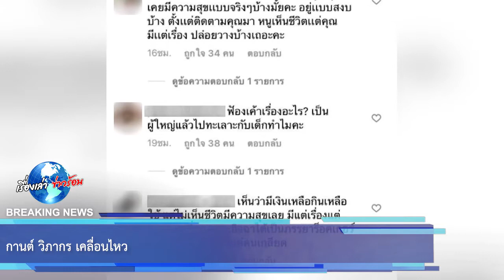กานต์ วิภากร เคลื่อนไหว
ขอบคุณข้อมูล : @ wiphakorn15
ขอขอบคุณข้อมูลจาก: